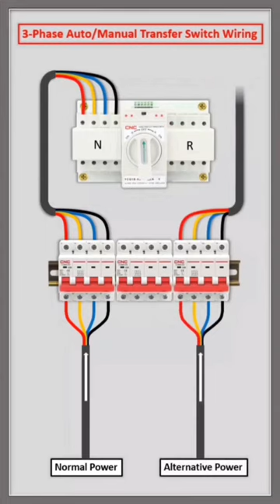3 phase automatic changeover connection 😱 // automatic changeover switch in India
3 phase automatic changeover connection // automatic changeover switch in India

panel ki andar armoured cable change 👍

Electric chori tricks 🤔 electric chori kaise kare //with Khan sir

3 phase automatic changeover connection // automatic changeover switch in India

bike shorts
bike stunt
calm down
case 143 short
ceiling fan cleaning
chaitanya master death video
chaitanya master sucide
cholam recipes in malayalam
cid new episode 2023
Congo giant snake
doja cat profile on tiktok
gaddari karne tor bahin chodo meme
galbay akulaku 2023

body wala song
crazy xyZ
dancing songs
dc motor
dwarkadhish status
ganga aarti
hirak rajar deshe songs
ice cream challenge
khesari lal ipl
mcb kaise kaam karta hai
minecraft
nangi chut
pitbull hulk
police daroga
s23 vs s23 ultra
teri bahan ko naman
thambolam nnk

aline bachmann
arariro ketkuthamma varisu song
ayalaan trailer
bairi naresh speech
best portable monitor
boat rockerz 551 anc
boruto
buckle my shoe
chabo
city choice dubai
dhoom dhaam dostana
enduke pilla naa meeda kopam
enigma machine explained
firon mummy
gruhalakshmi serial today episode
hindi song
insta video

dj song
12 volt motor
a panna
access 125 bs6
airtel fiber broadband installation
ami j k tomar tumi ta bujhe nao
amp meter
believe me song
best washing machine 2023
beyblade
bhutni
billi ki awaaz
board ka wiring
bujurgo ne farmaya
burj khalifa

futa
human sagar
rakh hosla kar faisla
banke hamra jindagi
best neckband under 2000
bgmi latest news telugu
bhuter short video
bigboss 5
btech malayalam movie
bts black swan dance practice
chella katte chollu whatsapp status
chicken achar recipe
COCoa beach
comedy
dance shirts
deepika ki duniya eid vlog
dhee 15 latest episode

change over
3 phase generator
3phase 3 wire system motor
ac blower fan
anaswara rajan songs
bageshwar dham sarkar
bajaj air cooler 36 litre
bgmi unban
bhojpuri new gana
cook with comali 3 full episode
cycle
dc motor generator
devra dhodi ek deewana bar
dj shorts
eid mubarak
electric board connection
eplan

ai robot
autocad electrical panel design
changeover connection
chào mào hót
coat pant design
doa jibril yang diamini rasulullah
eplan
ff live
i20 sportz 2023 malayalam review
kunguma poove konjum purave remix
live nba
It panel training
movie story manipuri sanjit sharma new
nirvana

sansar
20kva diesel generator
ami keno mori na
atique ahmad funeral
bank nifty profit today
best microphone
bharla ha madhumas
deshna dugad
hame to lut liya song
heer da hero
hosanna ministries songs
how fridge compressor works
how to win grand league in dream11
It panel training
madhu yadav
mangli ntr
motor ke video

It panel training
madhu yadav
mangli ntr
motor ke video
odia song
piranha fish
rajasthan ipl match highlights
shorts
sofia video
soniye hiriye teri yaad aandi hai
suhana khan hot video
tu ta mora suneli abhula sapana
urmularamantine dj song
virendra bar new song

company
sarkaru vaari paata full movie in hindi
.net developer
animal funny video
atiq asraf hatyakand
babe roasting desta
banke hawa mein slowed reverb
board ka repairing
board mein wiring kaise karen
car driving training
chand sitaro me ek hazaaron mein status
control panel kya hota hai
drawing electrical diagram
fartuna car
how to drive tank
js cuber
kigal exercise

bhoothanatha sadananda sarva bhootha dayap.
bommala videos
bts telugu songs edit
chess tricks
cricket match
earphone repair
eid ka video
fun edit
gentle
ghost rider gaanaa
girl horse riding
granny 4
height badhane ke liye kya karen
hens videos
jamin khan new song 2023
jethalal

led repair
aaj sari raat dj te garry sandhu
action sound
carryminati memes
charlie songs telugu
dog
drawing realistic
hawaon ne yeh kaha
hologram project
ktm
kubota 4x4 tractor
led
led bulb
mc square
mini sharpy light

hadh kar di aapne
himalayan bike
power panel

gan gan
pakhi re tui sarthopor

fan
ceiling fan
fan video
2023 cars
72 tiger
aashram 3
alloy wheels
amarnath
anil kumar videos
ankita sharma
balagam movie full
bed friend the series
bekaboo colors tv today full episode
blackpink shorts
blunt bob haircut
brazil song
chakkappazham

electric learning
electric led
electric lesson
electric leg massager
electric letter
electric led mosquito killer